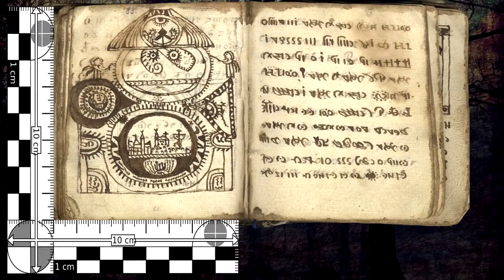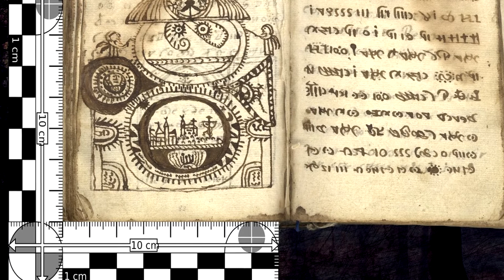Code Legends #4 - Codex Rohonczi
In dieser Folge von Code Legends geht es um den Codex Rohonczi, die zweitbekannteste verschlüsselte Schrift der Welt nach dem Voynich Manuskript.
Schreibt mir eure Meinung dazu gerne in die Kommentare!

Bis demnächst.

Stay Crazy!

Bilder:

Thumbnail + 0:21 + 0:50:

1:00:

1:24: